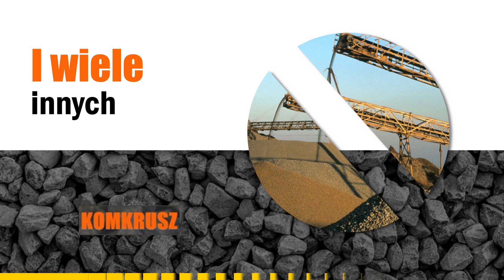Transport kruszyw Głuszyna Komkrusz Zdzisław Komarnicki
Firma Komkrusz z siedzibą w Głuszynie, w województwie opolskim, działa na rynku od 2018 roku i oferuje sprzedaż oraz transportkruszyw. Oferujemy szeroką gamę materiałów niezbędnych przy pracach ogrodniczych, brukarskich i drogowych, a także utwardzaniu parkingów i placów. Właścicielem przedsiębiorstwa jest Zdzisław Komarnicki, który dba o to, aby oferowane materiały, takie jak tłuczeń, piasek kopany, piasek płukany, mieszanki kruszyw czy żwir, były najwyższej jakości i spełniały oczekiwania klientów.
Zapewniamy usługi transportu zamówień autem dostawczym o ładowności do 1,5 tony, zapewniając dostawę zamówionych kruszyw pod wskazany adres.